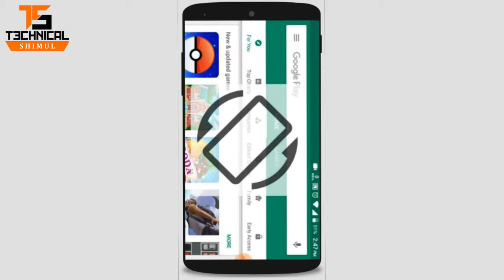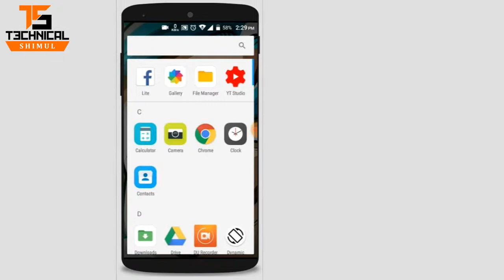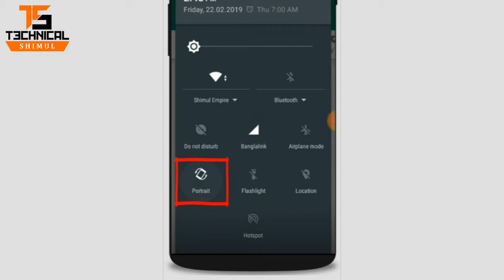এই সেটিং এর গোপন কাজ, দেখে নিন || Secret Settings of Android Mobile || Technical Shimul